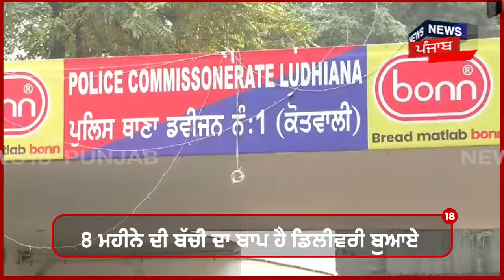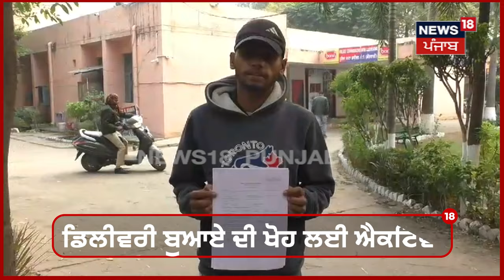Ludhiana News | ਡਿਲੀਵਰੀ ਬੁਆਏ ਤੋਂ ਲੁਟੇਰਿਆਂ ਨੇ ਖੋਹੀ ਐਕਟਿਵਾ | Crime News | N18V